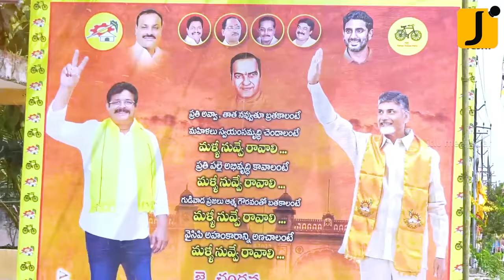Is It Possible Operation Kodali Nani | Jaffar exclusive interview with tdp leader, Venigandla Ramu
.is it possible  to do Operation Kodali Nani | Jaffar exclusive interview with tdp leader, Venigandla Ramu in gudiwada